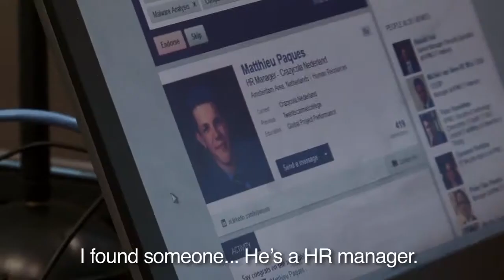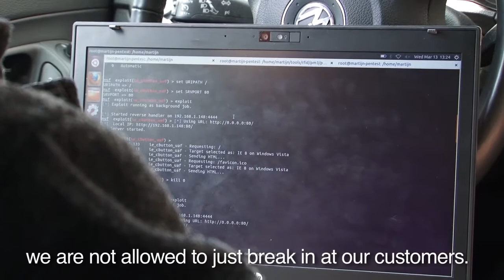Working in Cyber Security with a degree from Radboud University#1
You can opt for a specialisation in Cyber Security in the bachelor’s programme Computing Science. If you choose to continue with your studies, you can pick the master’s specialisation in Cyber Security as well. Radboud University’s Cyber Security research group is the best in the field in the Netherlands. Get acquainted with cyber security with the help of our top researchers!
Find out more about our alumnis’ careers and their experiences with the programme.